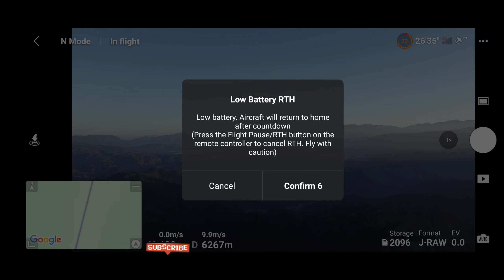Ending October with a blast of 8.5 kilometers morning flight just to take photos again💪😅